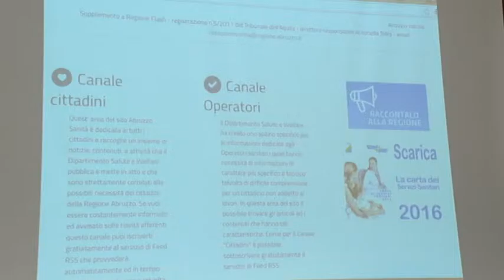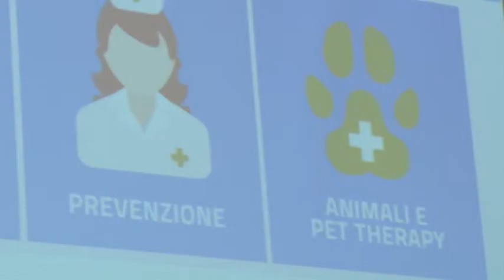On line il portale Sanità Abruzzo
La sanità abruzzese ha un nuovo portale internet dal quale i cittadini avranno accesso alle informazioni sanitarie relative alla 4 Asl regionali